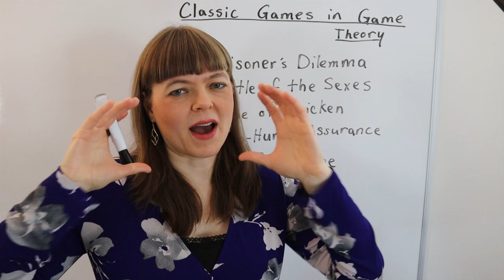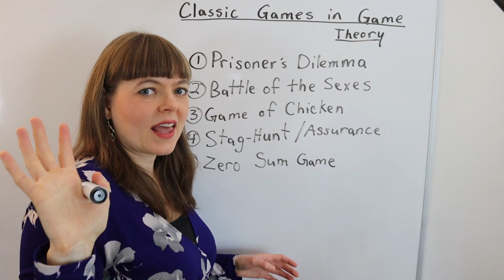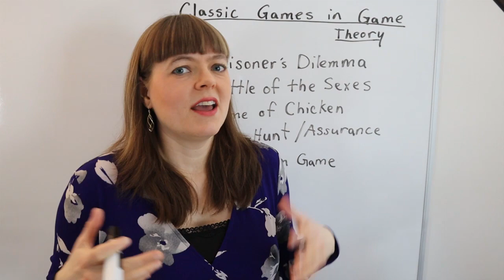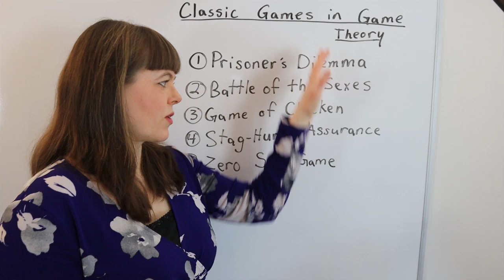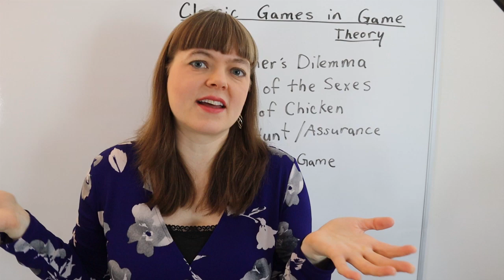Why you should learn the classic game theory games: Prisoner’s Dilemma, Battle of the Sexes, etc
This video is an introduction to a series I’m doing on the classic games in game theory: Prisoner’s Dilemma, Battle of the Sexes, Game of Chicken, Assurance Game or Stag-Hunt Game, and Zero Sum Game.